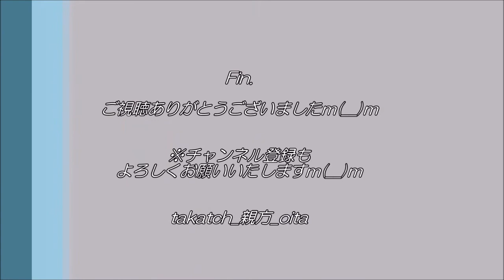【祭り 大分👹】千歳中神楽「五方礼始」「津留儀」｜2019ひょうたんまつり in 豊後大野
奇祭「ひょうたんまつり」in 大分県豊後大野市千歳町柴山八幡社周辺　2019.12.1（日）

千歳中学校神楽（浅草流：柴山神楽の指導）による2演目！
大人数の舞とお囃子ですが、たくさんの練習で上手でした☆

◇「五方礼始（ごほうれいし）」
神楽やお祭りの最初を飾る演目。相撲でいう土俵入り。東西南北中央を清めます。

◇「津留儀（つるぎ）」
６柱の神々が刀を持って激しく舞います！